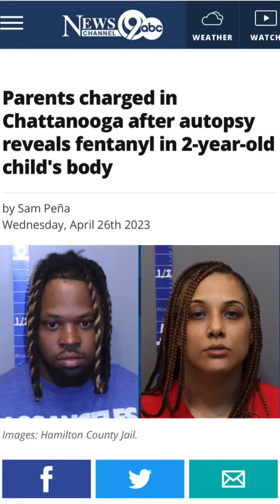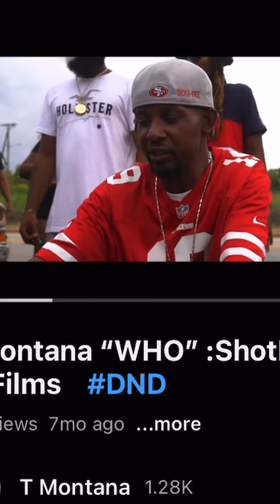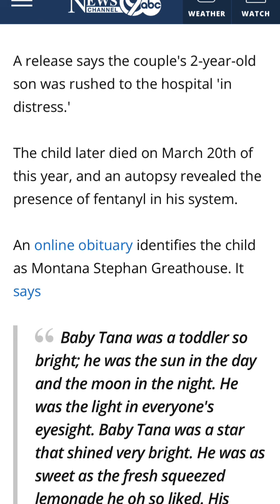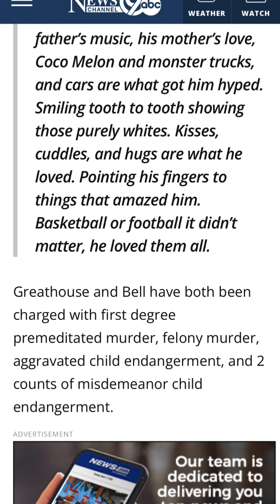T Montana Chattanooga Rapper (Is He Innocent???)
T Montana Chattanooga Rapper was Reported charged alongside his Girlfriend With Premeditated Murder To His Son. Are These Allegations True or False. Guilty Until Proven Innocent….